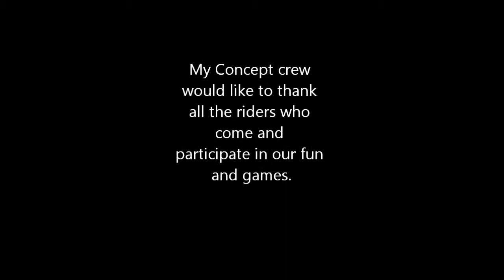Tubing Adventures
Boys will be boys, the season is just starting and they are getting rough already. There are a few good crashes, a few nasty crashes and a lot of fun.